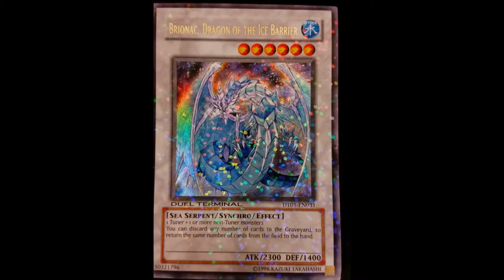【For Sale】Yu-Gi-Oh!Brionac Dragon of the Ice Barrier Holo Foil Ultra Rare DT01-EN031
world wide shipping(WWS)